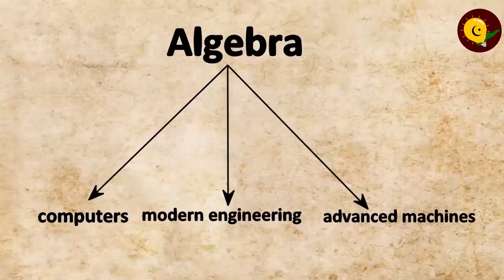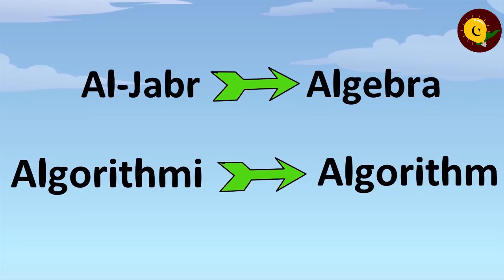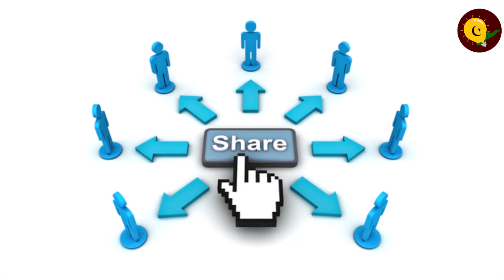Algebra: Muslim Invention | Muslim Heroes & Inventors | Islamic Cartoon for Kids: IQRACartoon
Without Algebra, our world would not have gotten to where we are today. Smart phones, computers, advanced engineering, and a lot more other things would not have existed without Algebra. But did YOU KNOW it was invented by a MUSLIM? Watch to find out more!